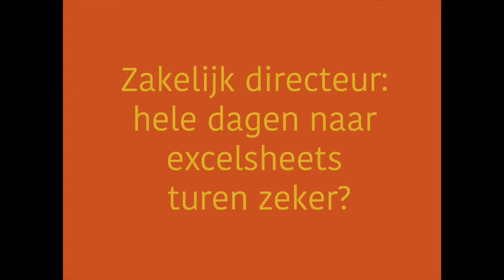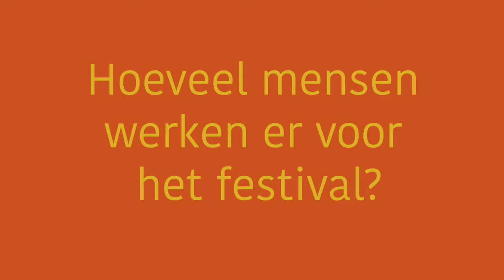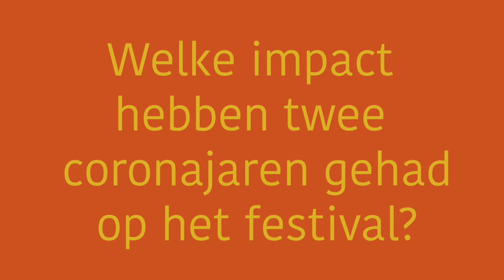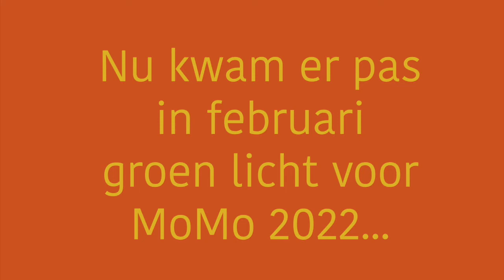Ff bellen met Margriet Colenbrander, zakelijk directeur Motel Mozaïque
Is het voortbestaan van het festival Motel Mozaïque in gevaar geweest tijdens 2 coronajaren? Zakelkijk directeur Margriet Colenbrander geeft antwoord op deze en meer brandende vragen over Motel Mozaïque 2022.